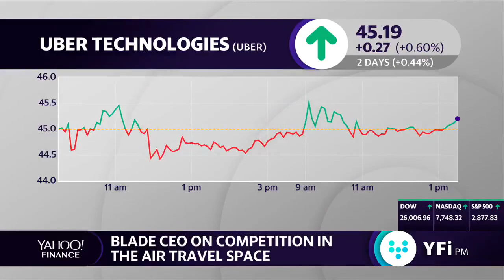BLADE Urban Air Mobility on Yahoo Finance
"To us, there can’t be any greater validation," says Blade CEO Rob Wiesenthal on Uber Copter moving in on the helicopter ridesharing market and the competition on the air travel market.